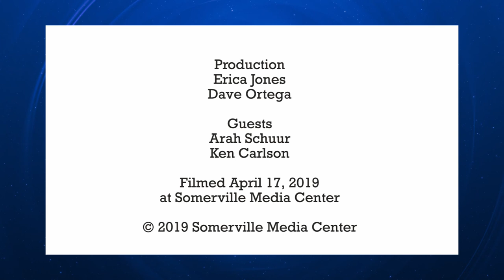Somerville Bicycle Committee Update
Somerville Neighborhood News speaks with Ken Carlson, Chair of the Somerville Bicycle Committee and Arah Schuur, Lead on the SBC Encouragement Team about Baystate Bike Month events, bikeability improvement updates and more.